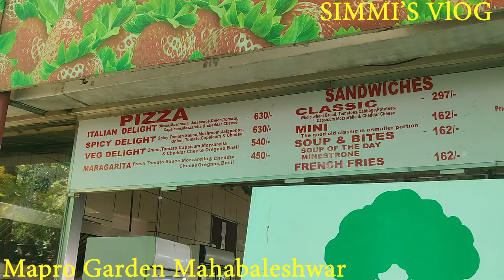MAPRO GARDEN MAHABALESHWAR|PIZZA|KHAKARA|ICECREAM| SIMMI'SVLOG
Nestled amid the verdant surroundings of Panchgani lies Mapro Garden. Mapro is an acronym to a renowned franchise called Mahabaleshwar Products, which makes sumptuous fruit-based supplies. When it comes to exploration, Mapro Garden does not lag behind. There is the chocolate factory, restaurant cum café, a quant nursery, and a children’s play area along with a retail outlet that sells Mapro products. The café serves scrumptious food made out of organic ingredients. They have a repertoire of delicacies to select from, including sandwiches and pizzas. Their specialty is the strawberry with whipped cream served with a smack of deliciousness. Established in the 1980s, Mapro Garden is an extension of the Mapro Food Factory, which attracted visitors to see how jams and syrups were produced in factories. After realizing the excitement of people when they visited the place, they started serving their own ice cream, which was then followed by the addition of various other organic items on the menu. And now, Mapro Gardens have become a cherished tourist destination. There is an in-built auditorium that has captured the essence of the process and screens it for the visitors every now and then. There are retailers selling jams outside the auditorium, where the visitors can buy the product of their preferred choice after tasting the samples. DONT FORGET TO WATCH MY OTHER VLOGS LIKE Best hotel in mahabaleshwar| Rs1500|Hotel in Budget simmi's vloG| mahableshwar Hotels CALANGUT STREET MARKET|NORTH GOA|STREET SHOPING|CHEAP SHOPPING MARKET|SIMMI’S VLOG Hotels in Goa RS-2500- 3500|Budget friendly Hotels in Goa Tibetan Market Goa TULSHI BAUGH STREET SHOPING PUNE 2021 Stay in The Anantmaya Resort 5 star Hotel In Manali. Hotel review